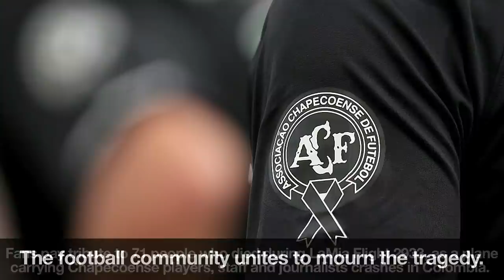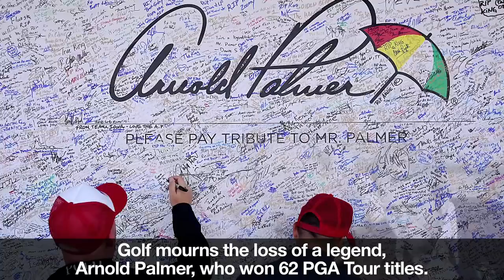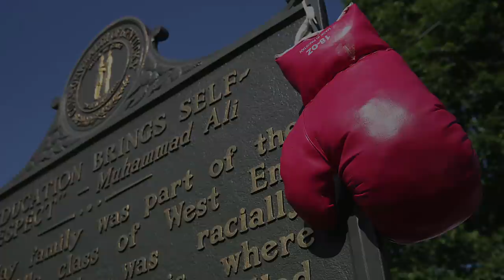Sports Most Powerful Photos 2016 | Tears & Triumph